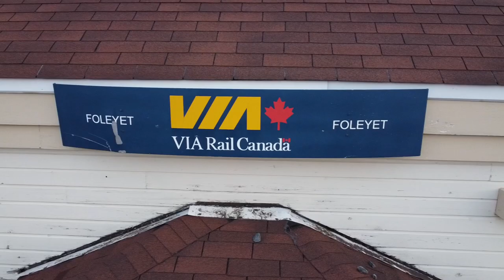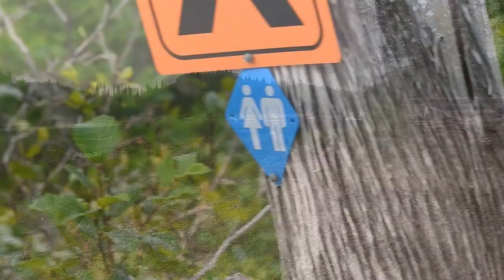THE MISSINAIBI RIVER- FULL DOCUMENTARY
Four friends embark on a canoe trip down the upper section of the Missinaibi River, which is found in the northern part of Ontario, Canada.  From a midnight train ride, to fish a plenty and rapids galore, the Missinaibi River is filled with adventure around every bend.